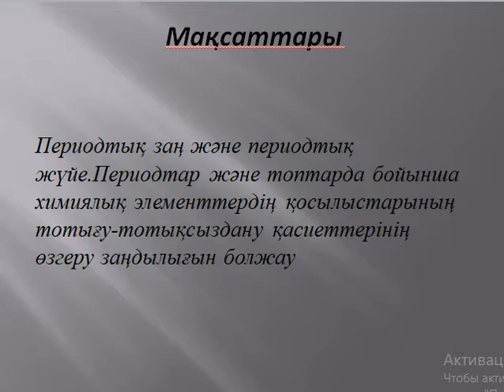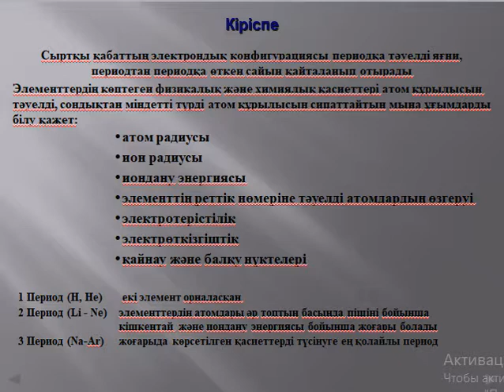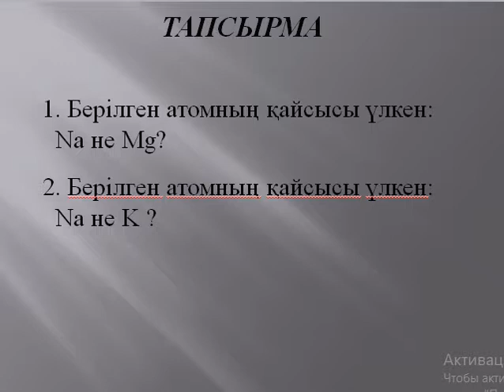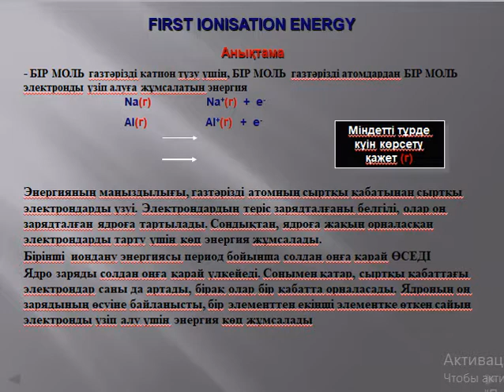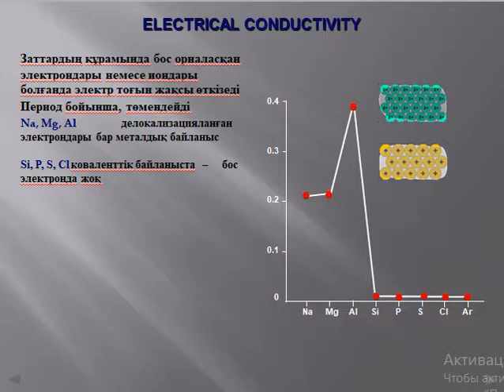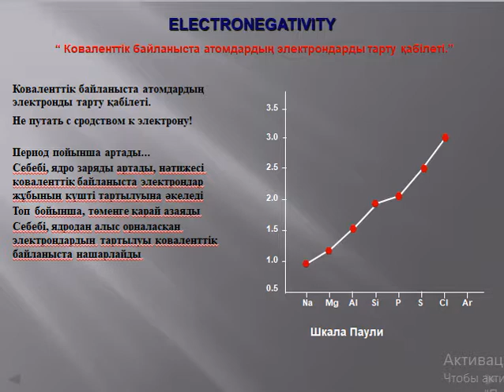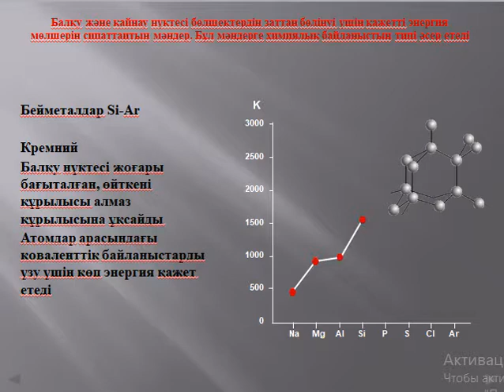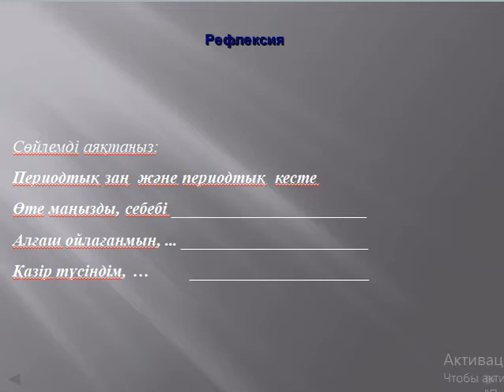Периодтық заң және периодтық жүйе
Диханбай Абдуали